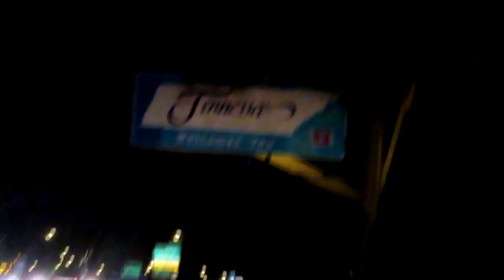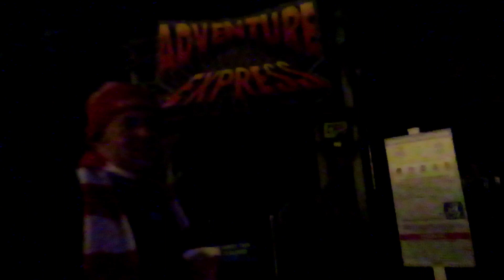Most Amazing Park Visit EVER- Kings Island Winterfest Day 1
Kings Island and friends will always be fun!

"Ride on!"